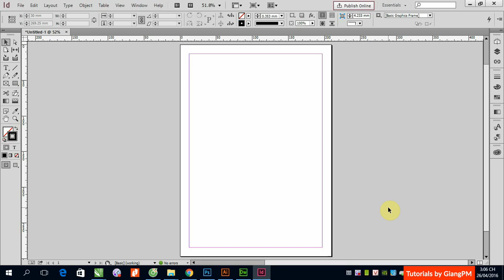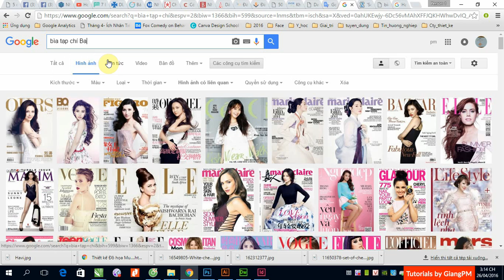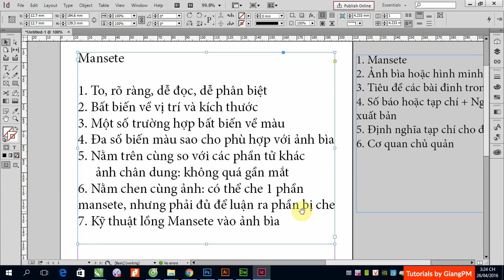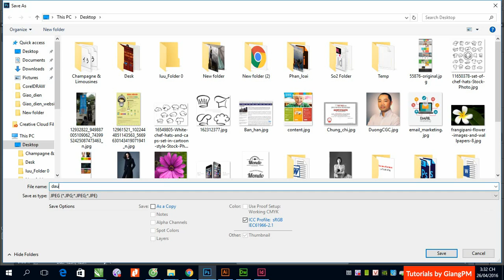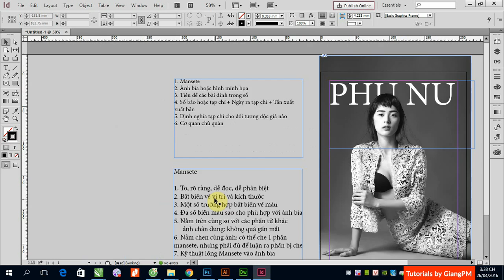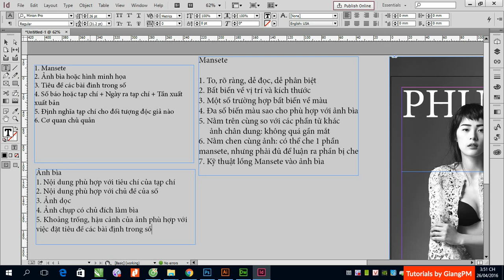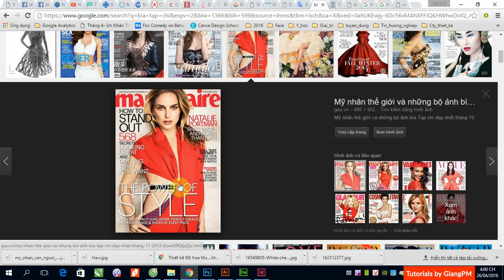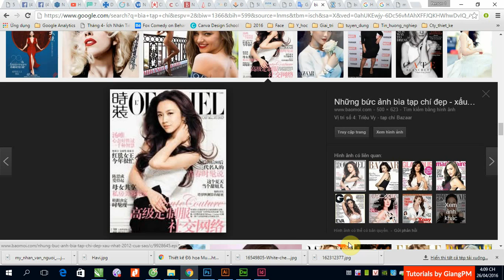B6: Thiết kế bìa tạp chí với InDesign